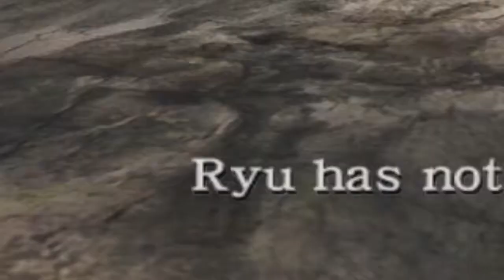Ninja GREEN Shippuden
What is up, Mothafuckas???

Green is going old school with gameplay of Ninja Gaiden Black, and not to brag, but the Green is on his way to master Naruto Ninja

The new Vigilante of YouTube is here! And his name is the Green Mosquito!!!